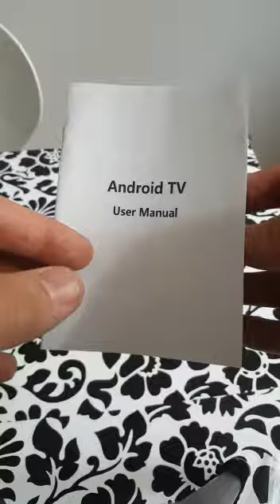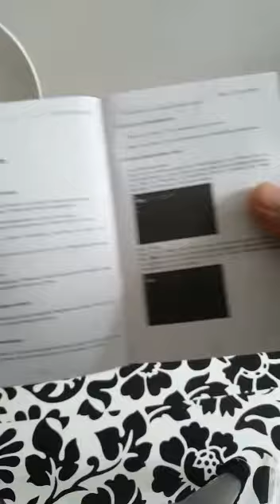Abox A1 MAX Android TV Box 2GB RAM 16GB ROM 64 Bit